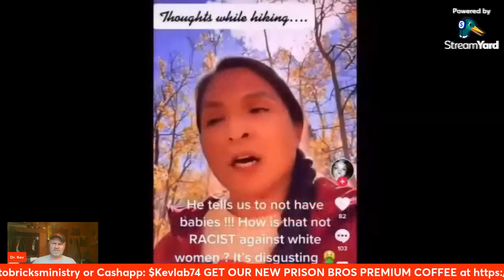What are we doing to white people? -white Pastor reacts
Racism and hate are a problem in our society today! This must be addressed as it is wrong on every level. It is a problem with morals and character, not color!
Special thanks to @Pr.JamesD for the encouragement to do this video as this is a problem!